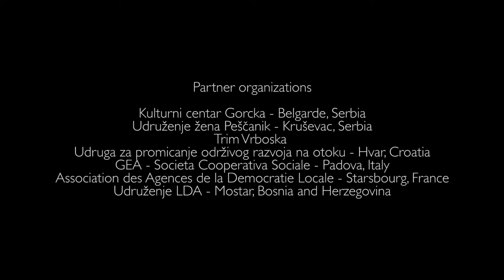Remember - WomCom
This film is produced by the Udruženje LDA – Mostar, Bosnia and Herzegovina

The film is produced within the project "Women's Communication for Solidarity - WomCom“  that has been approved within the ERASMUS+ program of the European Union, KA2 – Capacity Building in the field of youth - Western Balkan Youth Window - call 2017.

"The European Commission support for the production of this film does not constitute an endorsement of the contents which reflects the views only of the authors, and the Commission cannot be held responsi­ble for any use which may be made of the information contained therein."